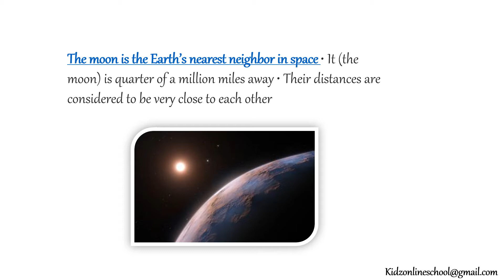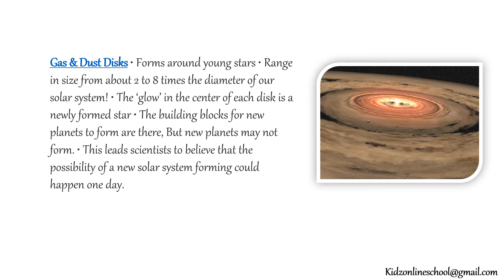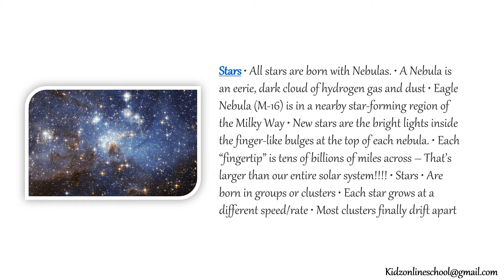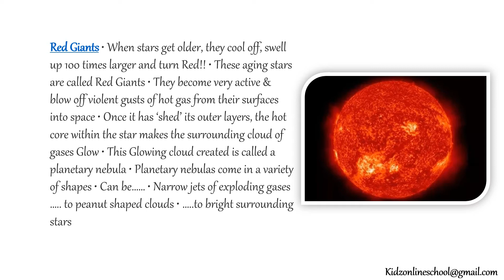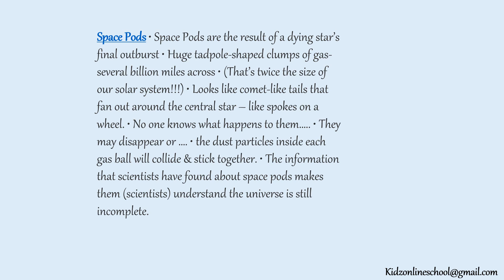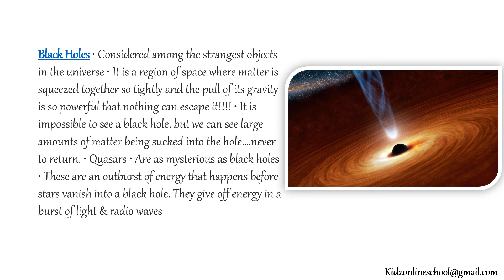Class 8 Science Chapter 16 || The Universe - Full Lesson || 8th class Science